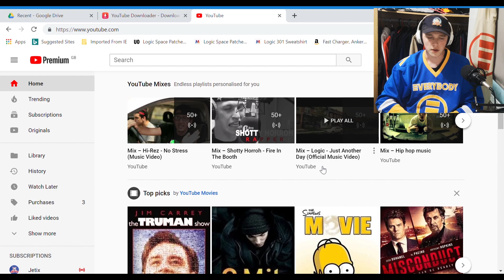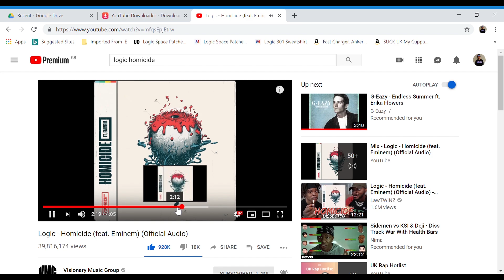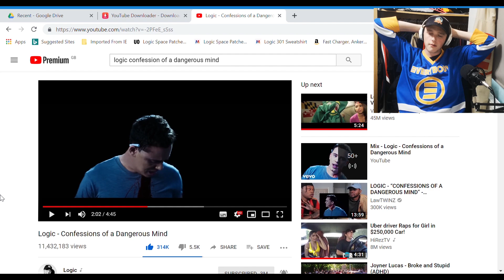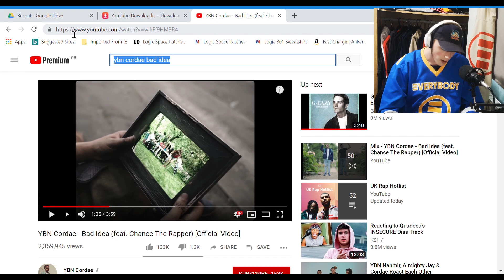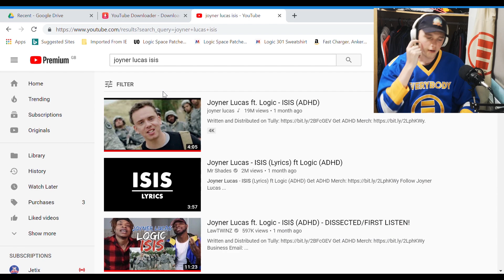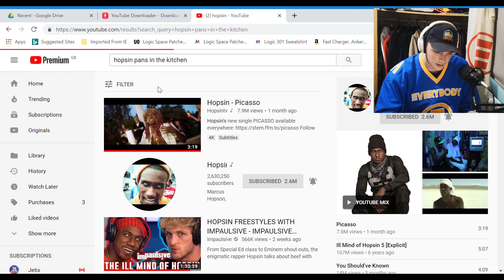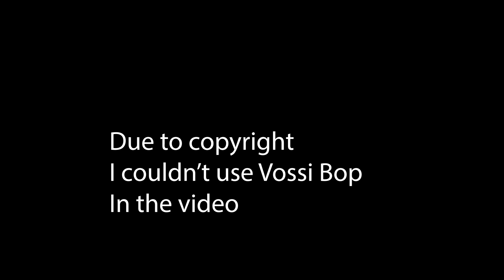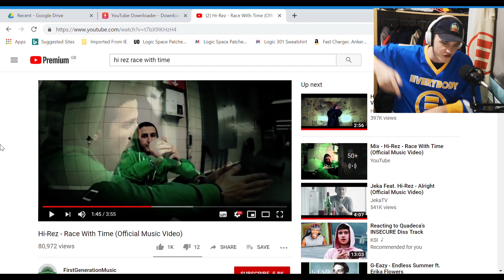Spotify Playlist (UPDATED)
Join me soon for my next gaming  video!!

10 Likes and I'll go for another adventure with Ollie!!